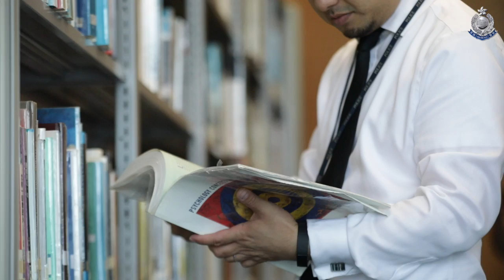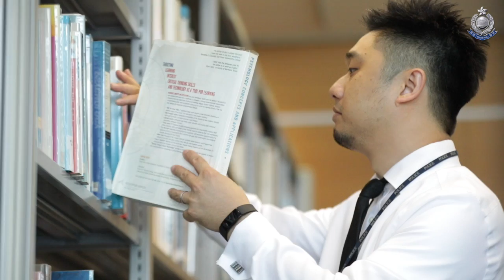【 知己知彼 • 切勿輕易就範 】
警察心理服務課發現大部分裸聊勒索受害人恐怕報警，擔心會令事件外露，成為笑柄。 其實，這是一個錯誤想法！